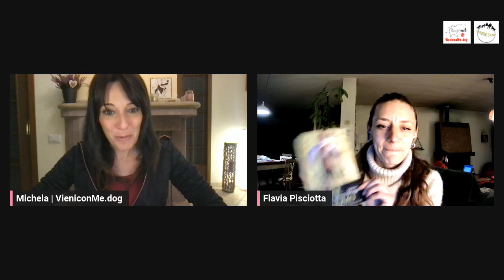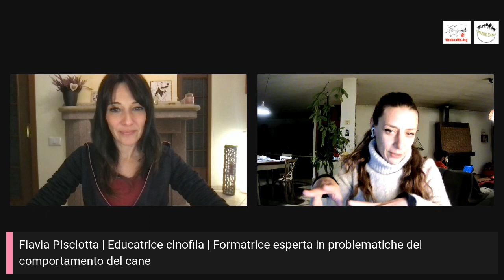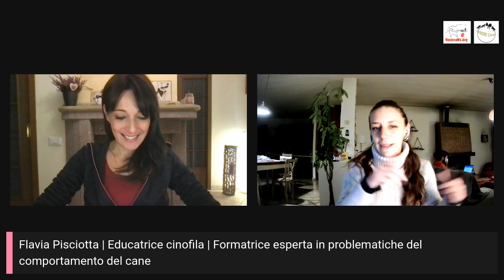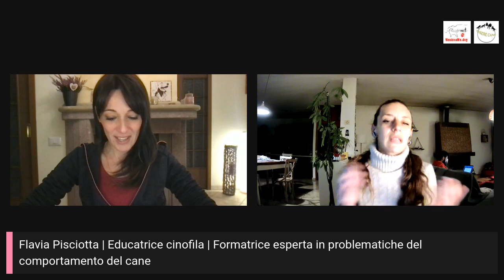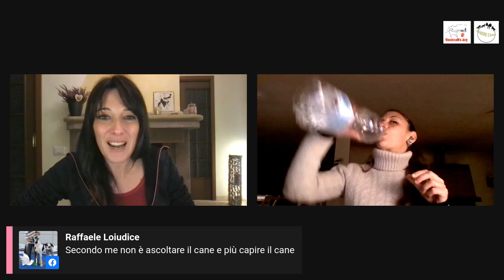#90 DOPOCENA LIVE | FLAVIA PISCIOTTA | PRESENTAZIONE LIBRO "IL CANE, LA MIGLIORE DROGA DELL UOMO"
Presentazione del libro "Il cane la migliore droga dell'uomo" di e con Flavia Pisciotta, educatrice cinofila e formatrice esperta in problematiche del comportamento del cane.
Il suo libro ha l'intento di raccontare la sua esperienza lavorativa con i suoi cani e quelli delle persone con cui ha lavorato. Parla delle diverse forme di relazione, degli aspetti intimi e profondi e delle sue derive. Parla della relazione con i cani di canile e con i cani randagi presenti nella sua quotidianità in tono volutamente polemico a analitico per raccontare una realtà spesso fraintesa e idealizzata.